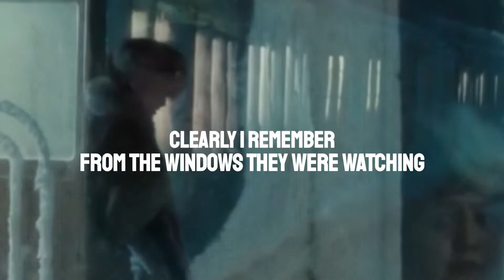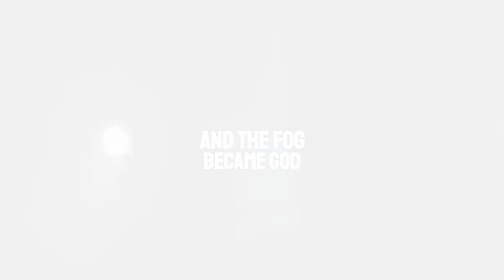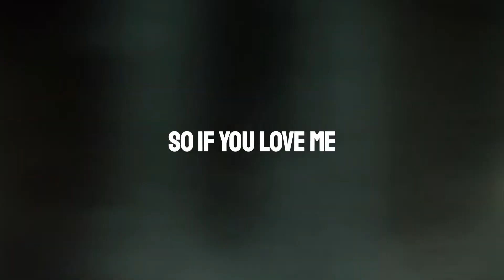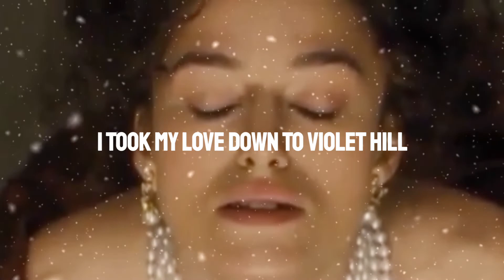Violet Hill - Coldplay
una cancion incluida en el cuarto álbum de estudio de la banda lanzado en 2008: Viva la Vida or Death and All His Friends.

Was a long and dark December
From the rooftops I remember
There was snow
White snow

Clearly I remember
From the windows they were watching
While we froze down below

When the future's architectured
By a carnival of idiots on show
You'd better lie low

Won't you let me know?

When the banks became cathedrals
And the fog, Became God

Priests clutched onto bibles
Hollowed out to fit their rifles
And the cross was held aloft
Bury me in armor
When I'm dead and hit the ground
My nerves are poles that unfroze

And if you love me

I don't want to be a soldier
Who the captain of some sinking ship
Would stow, Far below

So if you love me
Why'd you let me go?

I took my love down to violet hill
There we sat in snow
All that time she was silent still